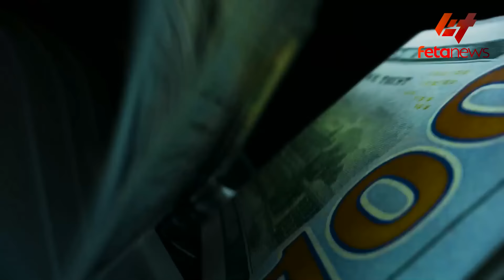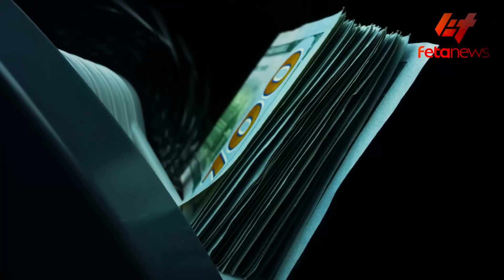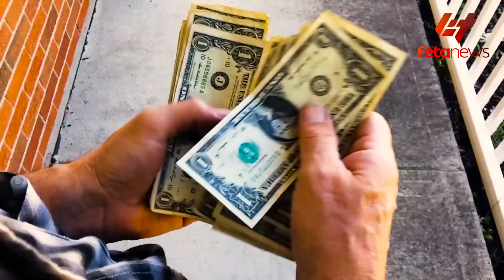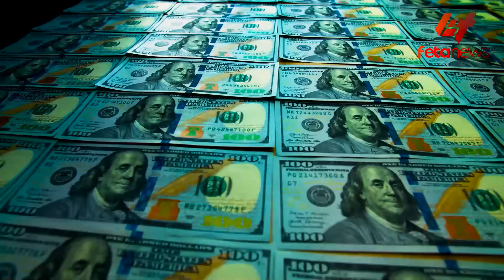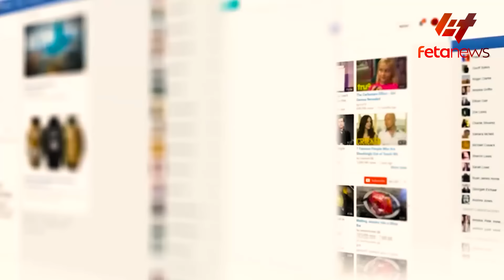Ethiopia - የጠቅላዩ ሽምግልና አልተሳካምው፣ ኢሳያስን ከስልጣን ለማውረድ፣ ዝግብ ያስነሳው የሚኒስትሩ መግለጫ፣ ትራምፕ ከግብጽ ጉቦ ተቀብለዋል